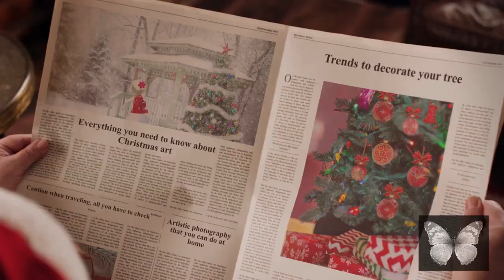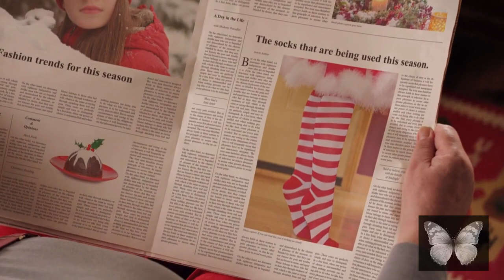Caro Babbo Natale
Caro Babbo Natale, quando avevo fiducia nel mondo e nella vita io credevo in te. Ed ancora ci credo